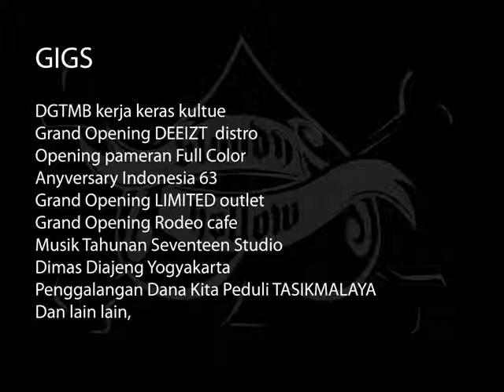bloody hollow "my head is gone"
new beat of psychobilly..:)